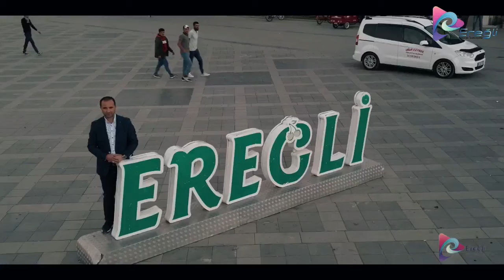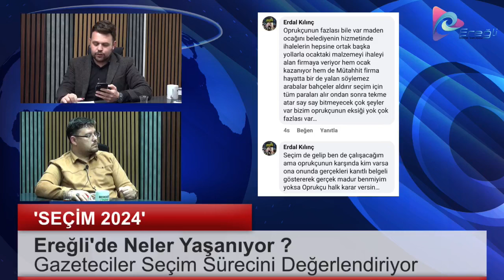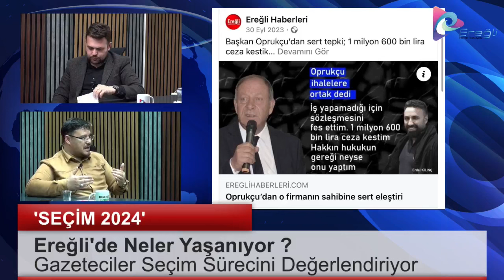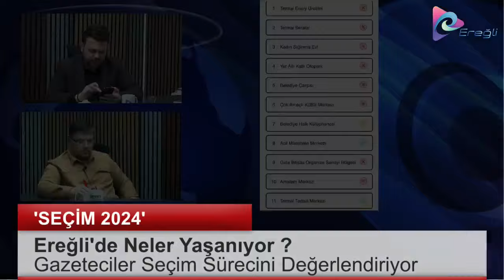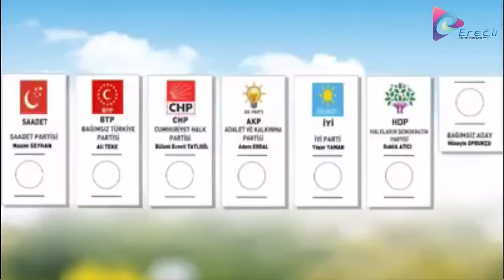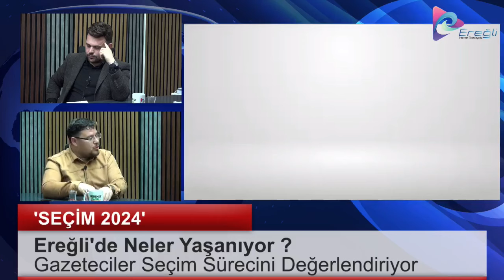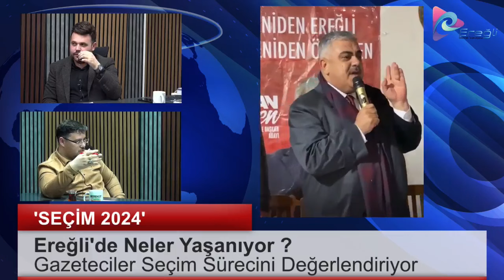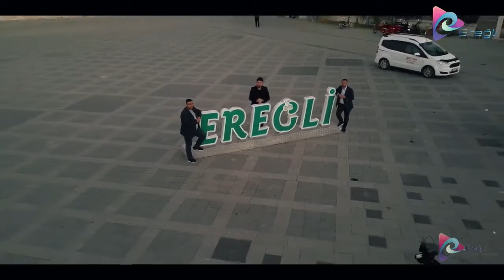CanlıYayın Çok Önemli Konular Gazeteciler Yerel Seçim Sürecini Değerlendiriyor